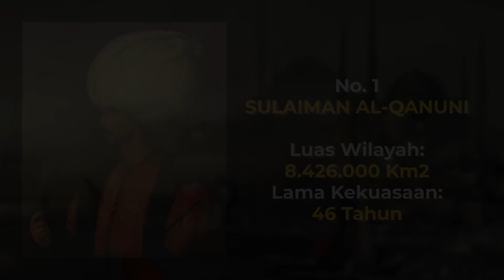Sultan dengan Wilayah Kekuasaan Terluas Sepanjang Sejarah - Turki Utsmani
Silahkan Gabung Grup Kami👇
🔹 Grup Sejarah & Film Turki: